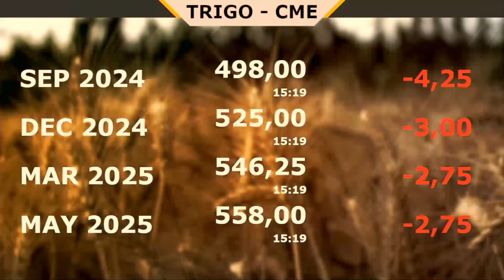Soja inicia a semana em Chicago com alta, puxada por seus derivados como farelo e óleo e elevação...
En: Activate subtitles in your language and stay updated on the latest news about Brazilian agribusiness. Want to receive our videos first?

Es: Activa los subtítulos en tu idioma y mantente al día con las últimas noticias sobre el agronegocio brasileño. ¿Quieres recibir nuestros videos de primera mano? También sigue nuestro sitio web